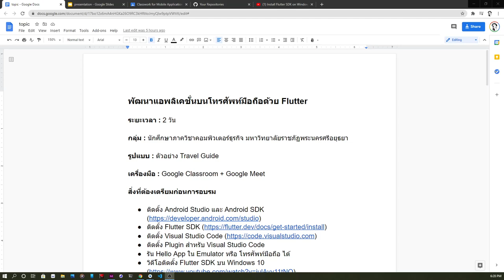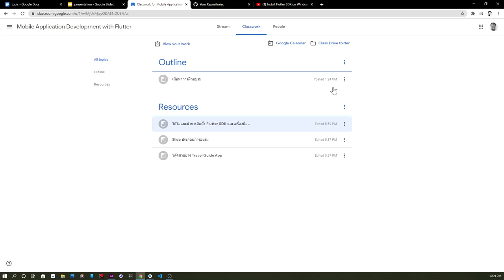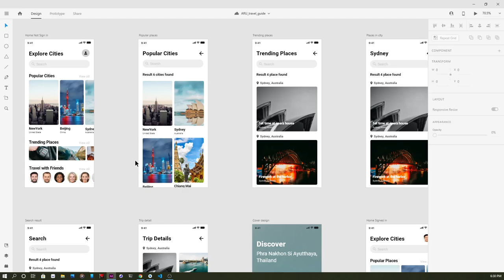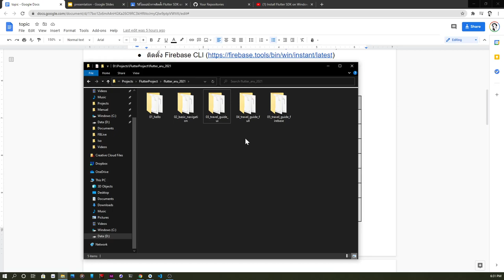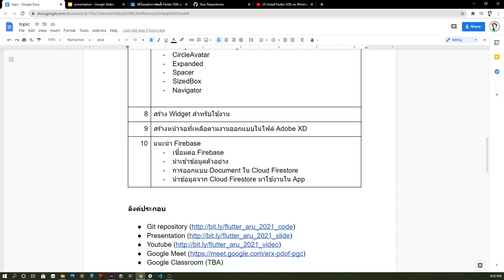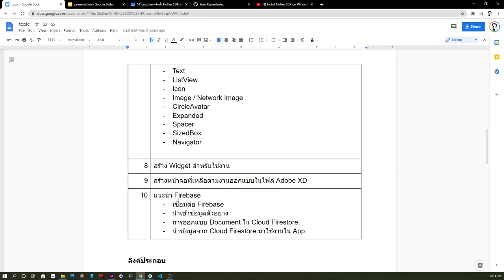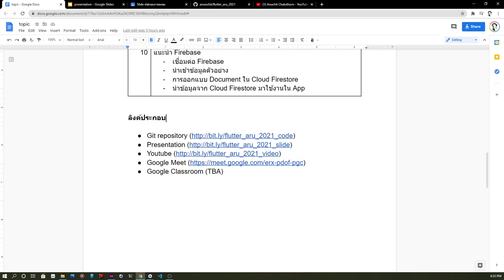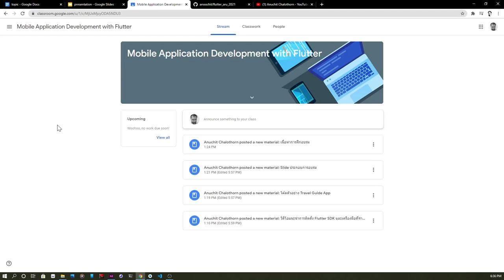แนะนำหลักสูตร Mobile Application Development with Flutter